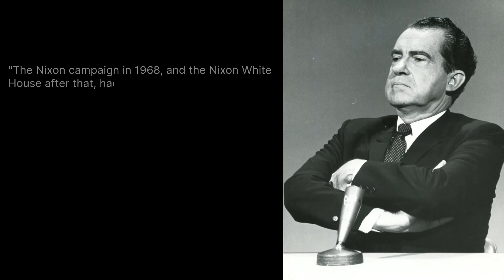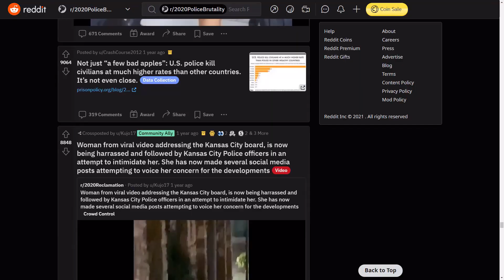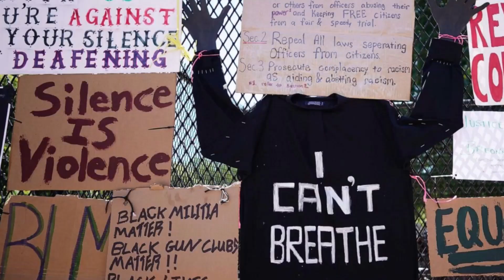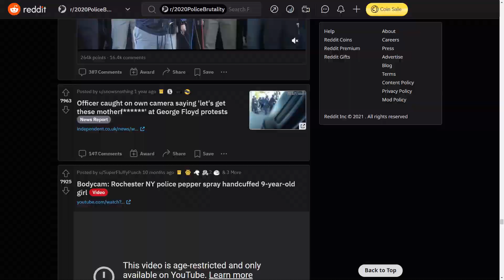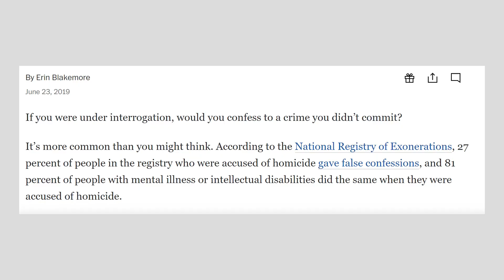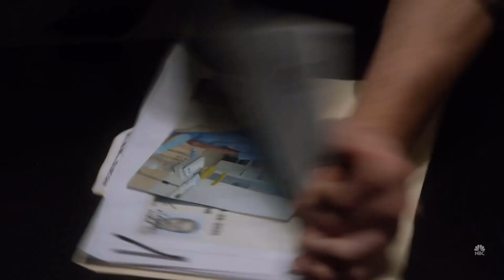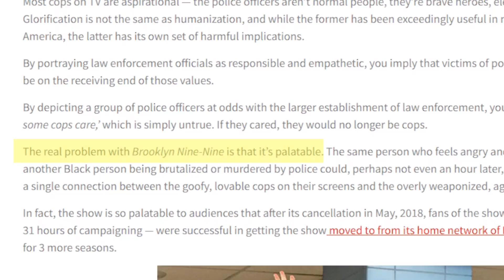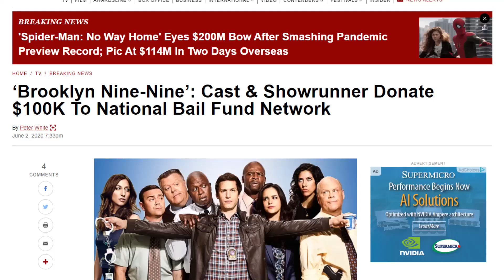Brooklyn Nine-Nine is Liberal Copaganda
this is a bad thing